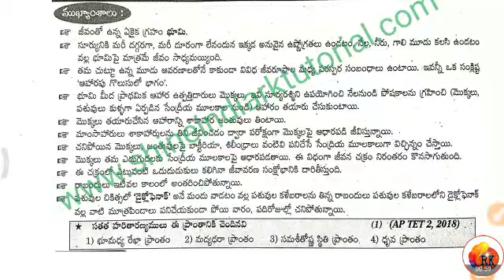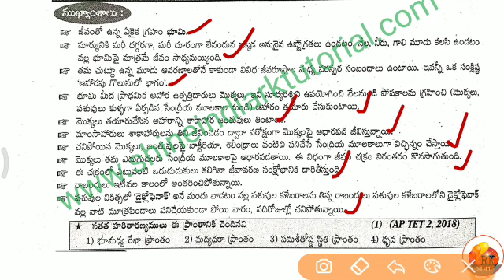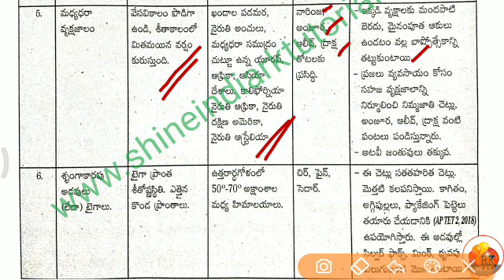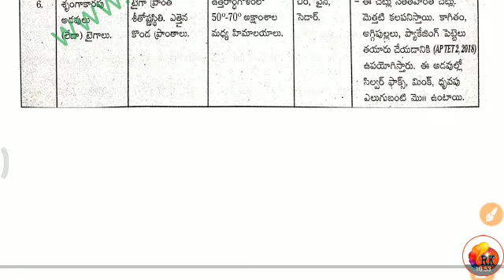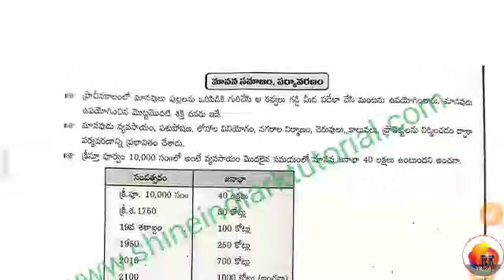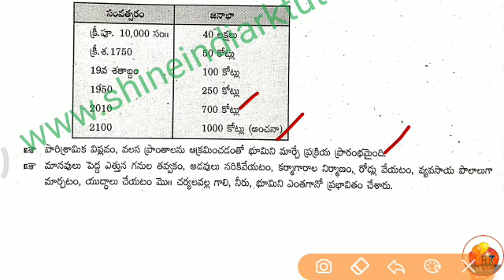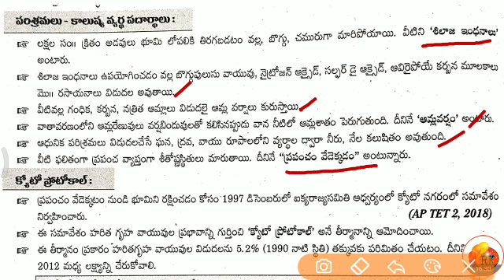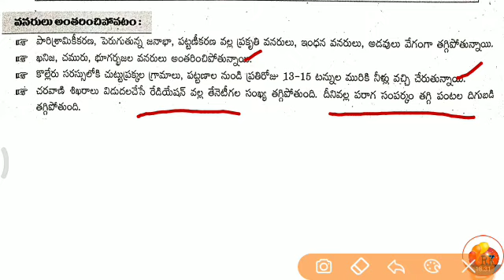జీవావరణం - అడవుల సంరక్షణ - SA - Social || DSC - 2020 & TET